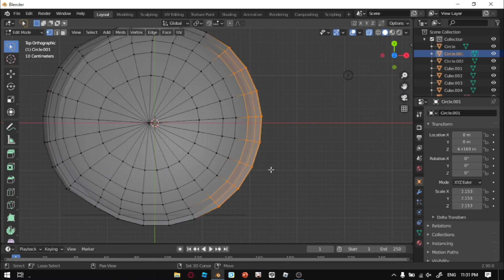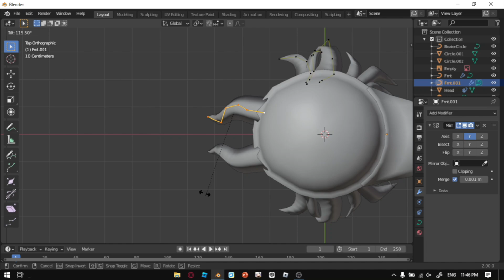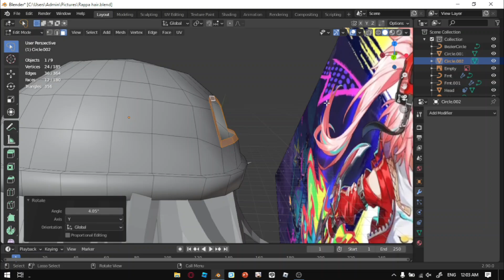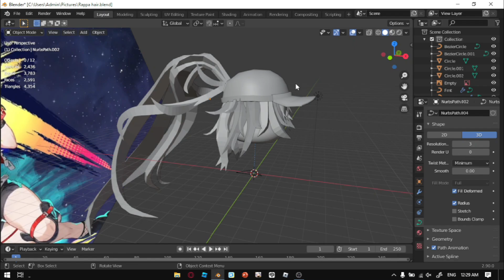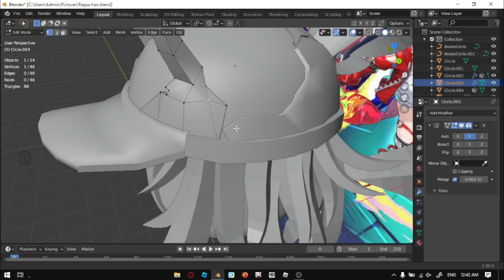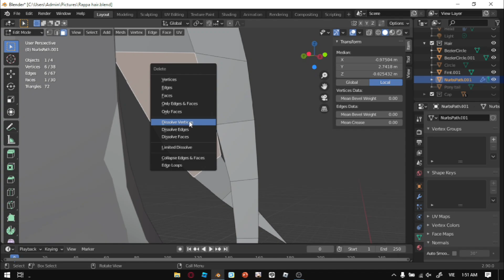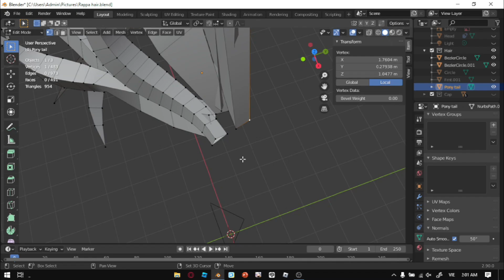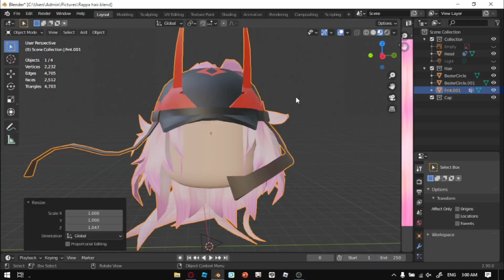Roblox UGC : Making Rappa Hair from HSR in Blender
Timelapse making, ty all 4 watching , really appreciated!.
Music used in Video
Rain - Prod Lee
Better Day, chill day - Lakey Inpsired
Upto the Stair - YT audios
I still open for commissions!
Roblox :Tinakhungvt123
X : @Not_Murayama